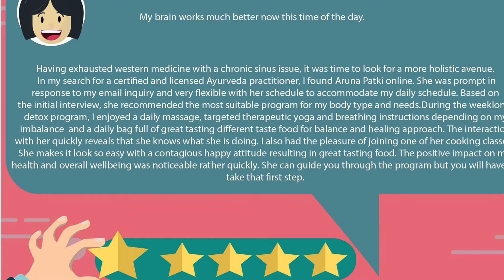Anti-Inflammatory Ghee Immune Boosting Ghee Digestive Support Ghee